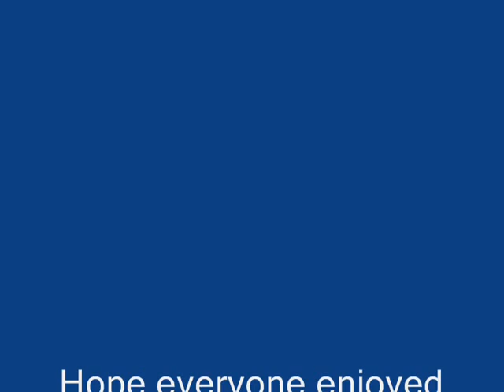2 26 11 Hunting with Double D's Kennels